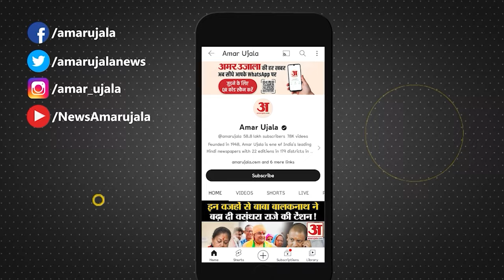CAA Notification: CAA को लेकर आग बबूला हुए कांग्रेस नेता Jairam Ramesh। Citizenship Amendment Act